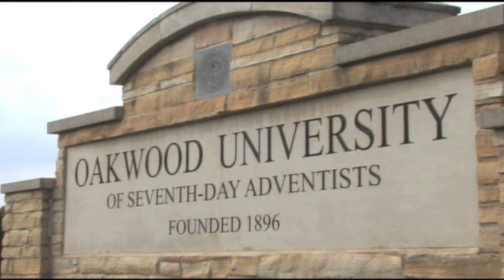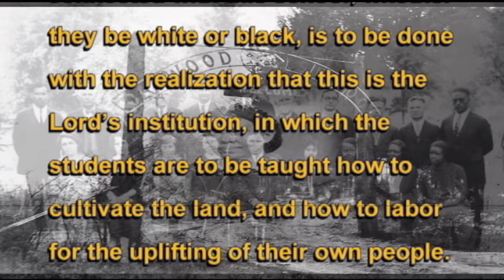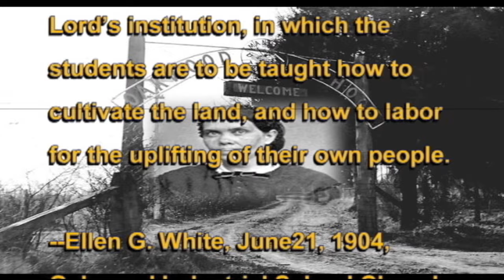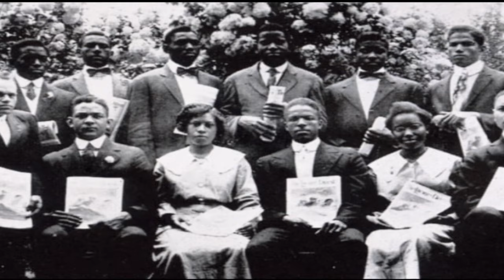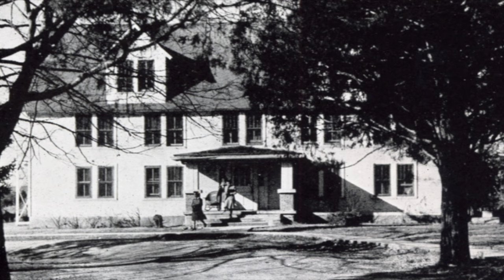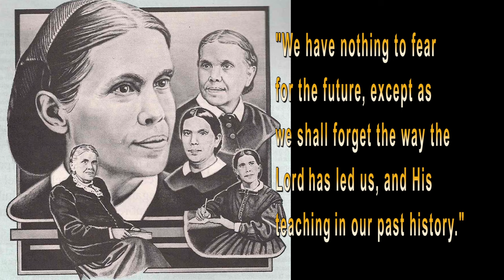A Call to Mission